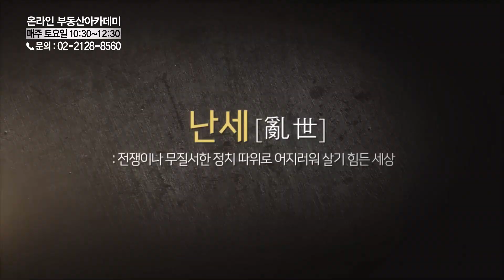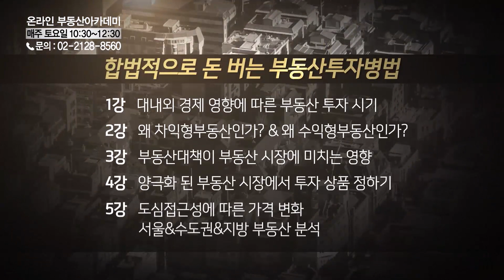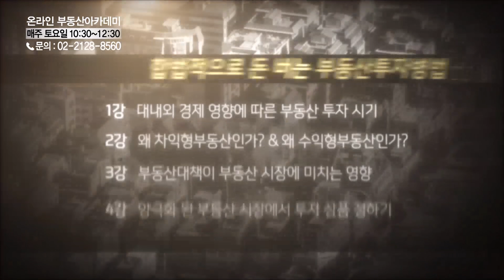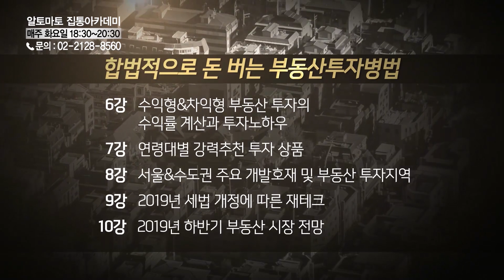부동산토마토TV 알토마토 rtomato 05/17(금) 부동산시그널 : 부천시 고강동 아파트, 매도 시기 및 전망은?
김광섭 소장(알앤디에셋)의 세 번째 상담

부천 고강동 서원아파트 18평 보유 중입니다. 4년 보유 중이고 전세 놓고 있는데 가격이 오르지 않네요. 매도 시기와 전망 부탁드립니다.